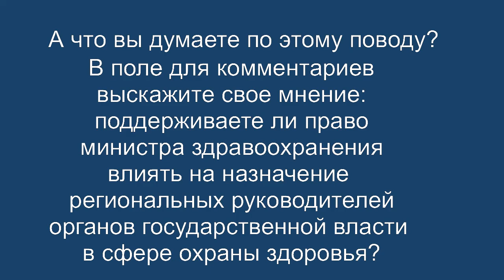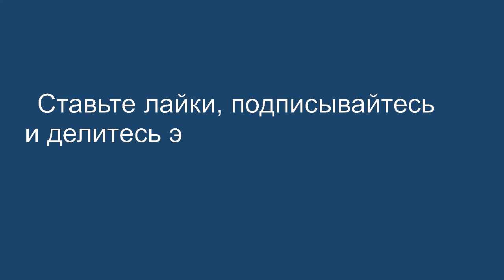Приказ Минздрава России от 29 сентября 2016 года N 750н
Назначение руководителей органов управления здравоохранения регионов все также будет согласовываться с Минздравом России. Комментарий медицинского юриста